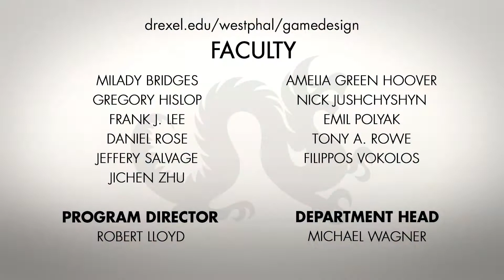Game Design & Production 2020 Senior Projects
Drexel’s Game Design & Production program culminates in a capstone project, which demonstrates control over the entire creative and production pipeline. Under the supervision of Digital Media faculty, Game Design majors collaborate with their peers in the College of Computing & Informatics to create professional-caliber games, which they present in a thesis exhibition attended by industry representatives. To learn more about Drexel's Game Design & Production program,